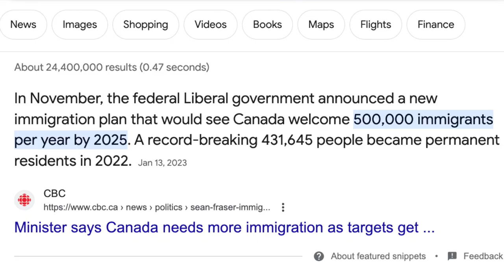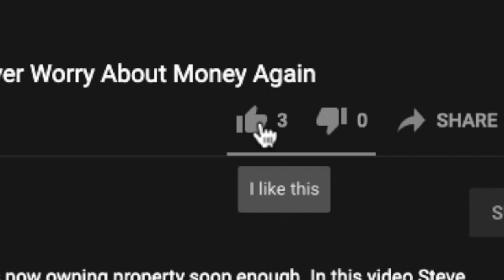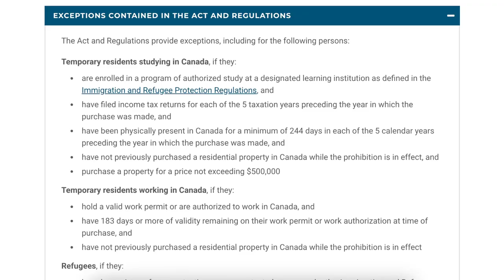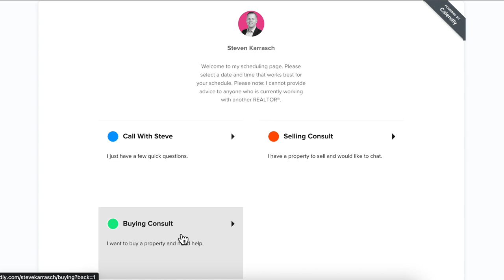Vancouver “Foreign Buyer” EXPOSED 3 Years After Purchase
If you are thinking about trying to find a loop hole in Canada's foreign buyer ban or BC's foreign buyer tax, JUST DON'T!

Recently Surrey real estate specialist and REALTOR® Steve Karrasch or Macdonald Realty caught wind of a Vancouver foreign buyer getting smacked with a $328,000 bill, 3 years after they bought a property. How did they get caught? This video explores the way real estate titles are registered as joint or common tenancies and how some foreign buyers are trying to circumvent BC's foreign buyer tax. Enjoy!